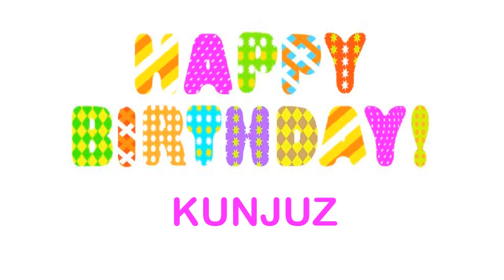Kunjuz wishes Mensajes